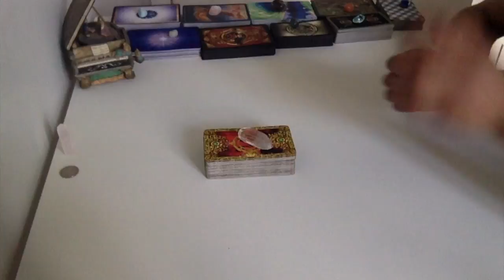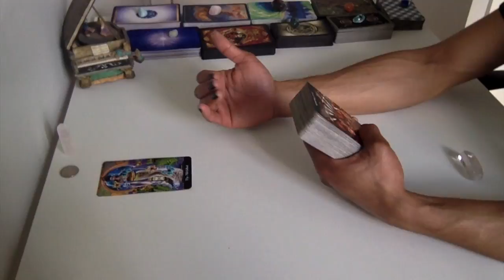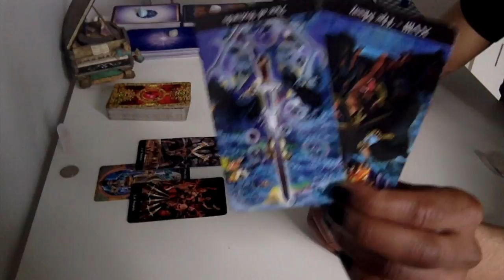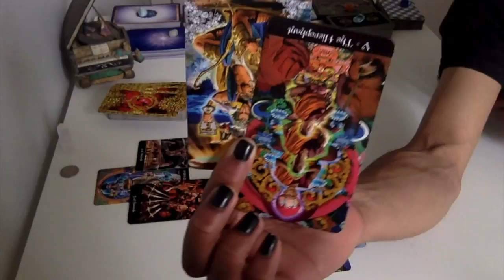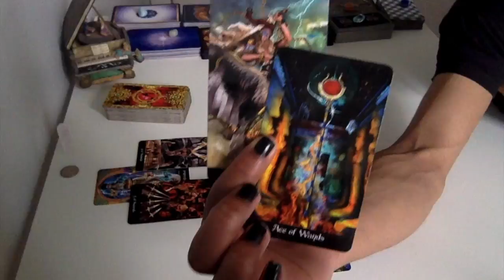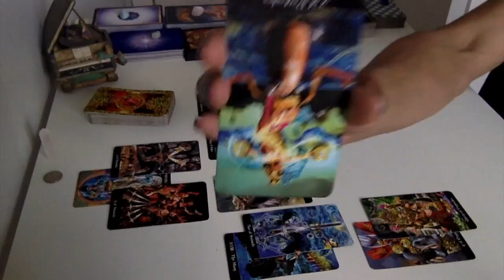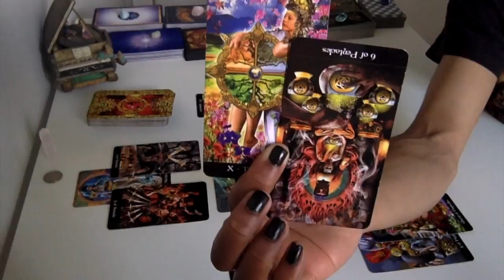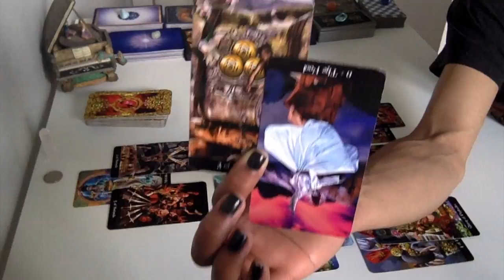Libra - You've Found Yourself!!! - May 1 - 15